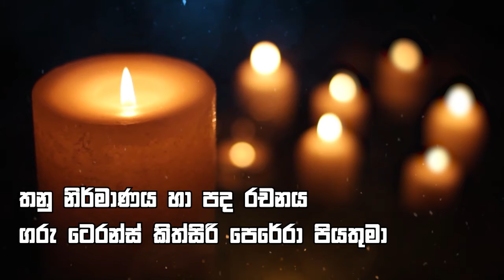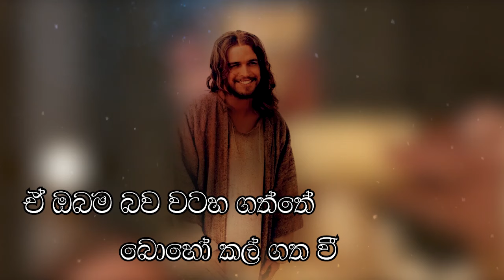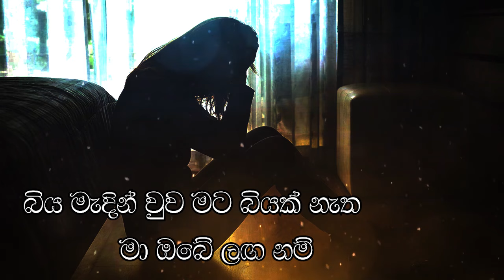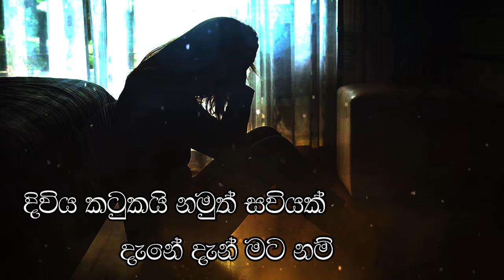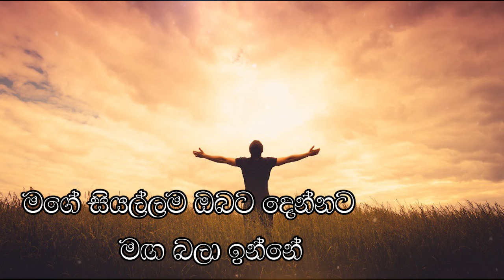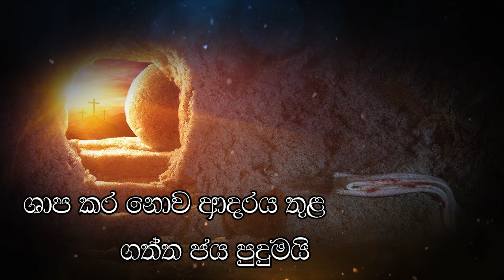Sithe Athi Duka Daragannata Bariwa Lathaweddi (සිතෙ ඇති දුක දරා ගන්නට බැරිව ලතවෙද්දි)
From Jesuni Oba Jeewamanai CD Album

Artist Rev. Fr. Terrence Kithsiri Perera

Sing Rev. Fr. Terrence Kithsiri Perera and Jeraldine Fereira